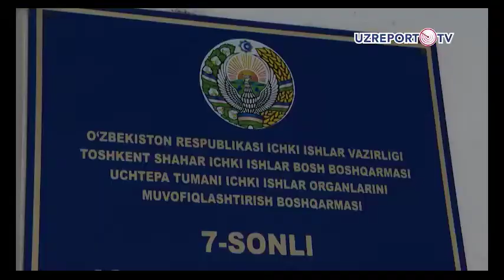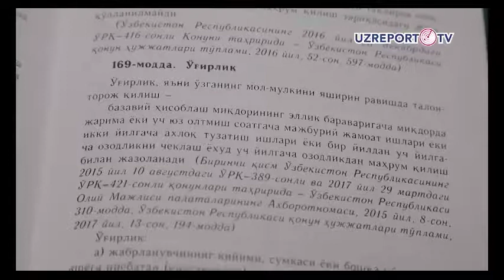Ўғрилик жиноятлари ва навбатдаги ташкиллаштирилган муҳокама ҳамда сухбат